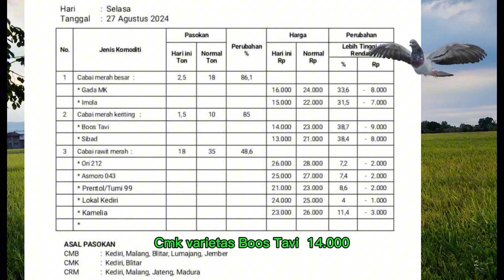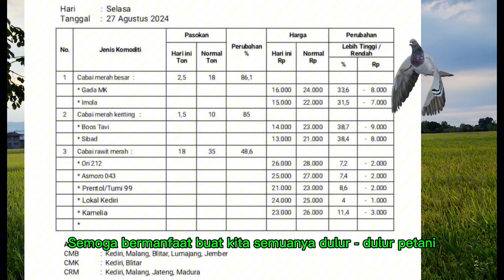harga cabe rawit hari ini 27 Agustus 2024 di pasar induk pare kediri jawa timur